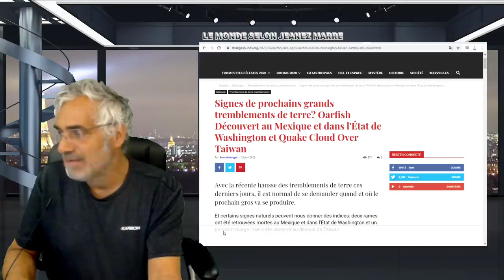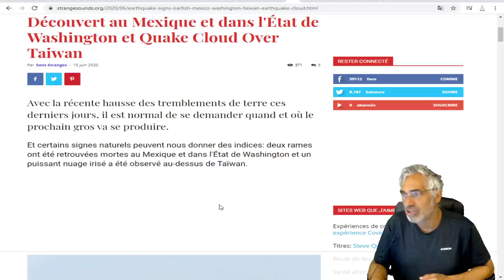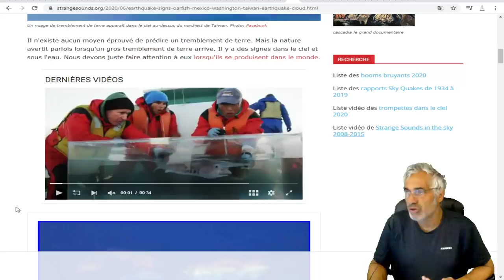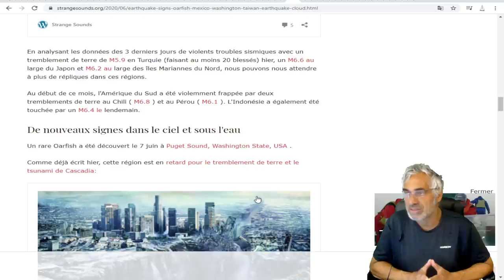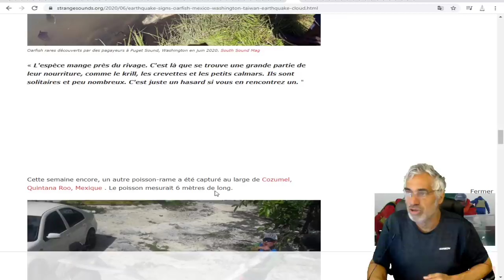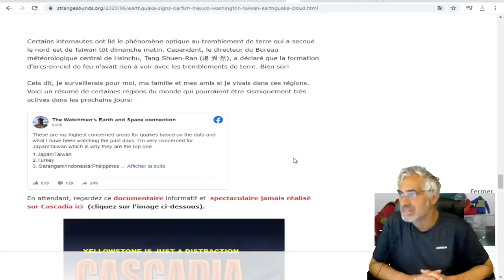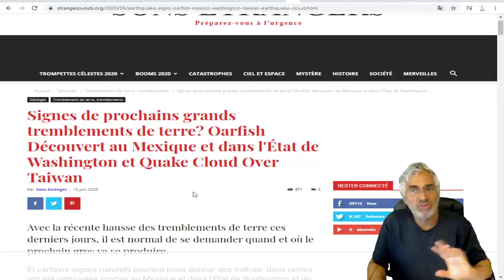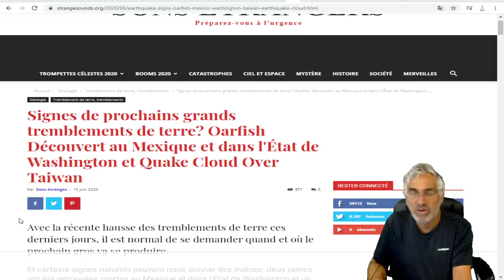PLUSIEURS SIGNES ANNONÇIATEURS D'ÉVÊNEMENTS SISMIQUES MAJEURS SIGNALÉS DANS LE MONDE.